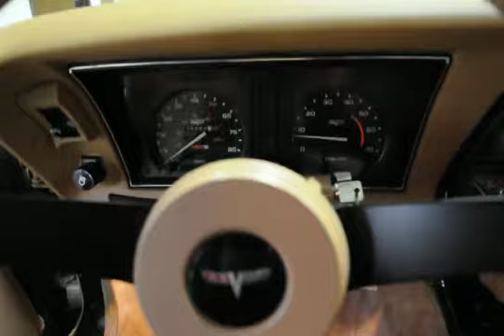1981 Chevrolet Corvette Rev Up Motors 9,284 Miles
1981 Chevrolet Corvette Rev Up Motors Vette Classic Cars Muscle Cars For Sale C3